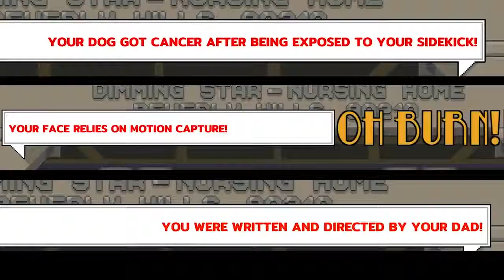Oh Sir! The Hollywood Roast Official Launch Trailer